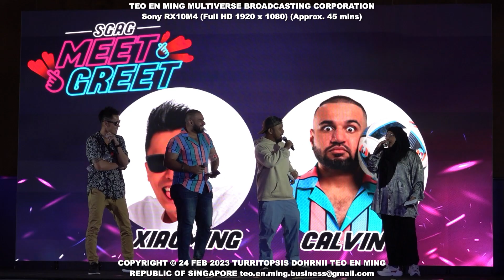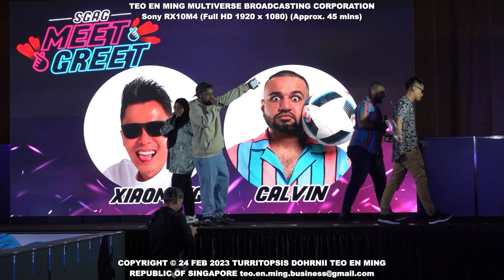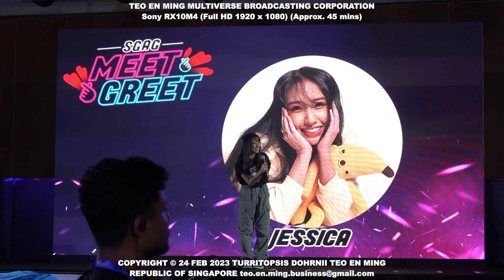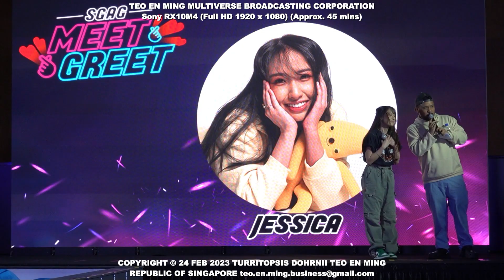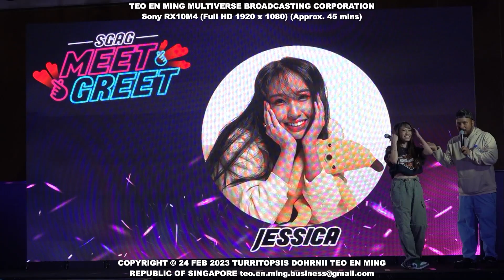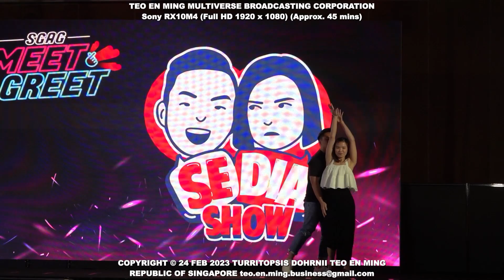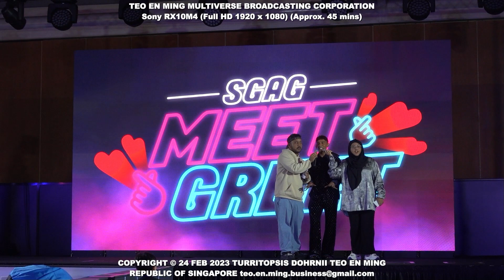SGAG Meet and Greet at Singapore Expo Hall 6 on 24 Feb 2023 Fri